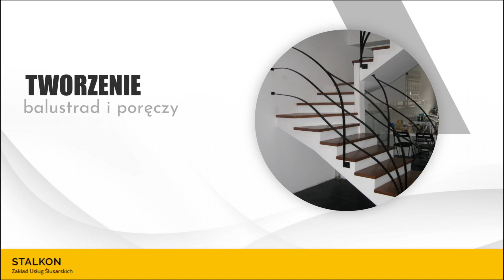Balustrady stalowe Bibice Stalkon Andrzej Banaś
Firma Stalkon, założona w 1992 roku oferuje między innymi balustradystalowe. Założycielem działalności jest Andrzej Banaś, a jej siedziba mieści się w Bibicach. Realizujemy różnorodne usługi ślusarskie.
Oferujemy obróbkę plastyczną oraz prace spawalnicze. Produkujemy schody stalowe, które wykonujemy z pasją i precyzją. Nasz asortyment obejmuje zarówno schody zewnętrzne, z poręczami i balustradami, jak i schody wewnętrzne. Wyroby wykonane są z wytrzymałej stali, która może zostać ocynkowana ogniowo i pomalowana, zapewniając długotrwałą trwałość i estetyczny wygląd. Stopnie schodów mogą być systemowe lub wyposażone w kraty wciskane, zgodnie z preferencjami klienta.